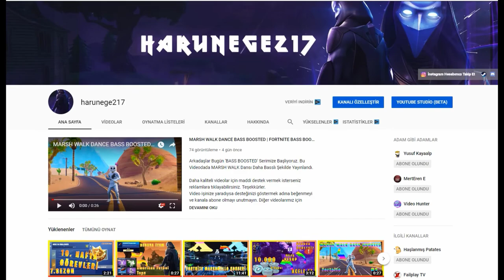İZLEYİCİLERLE 1v1 ATIYORUM FORTNİTE | FORTNİTE TÜRKÇE VİDEO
Arkadaşlar Bugün Takipçilerle 1ws1 Attım.

Bilgisiyar Özellikleri:

AMD Ryzen 5 1600 Soket AM4 3.2GHz 19MB Önbellek 65W 6 Çekirdek İşlemci
MSI B350M PRO-VDH AMD B350M Soket AM4 DDR4 3200MHz OC HDMI/DVI M-ATX Anakart
MSI GTX1060 GAMING X 6GB GDDR5 192Bit DX12 Nvidia GeForce Ekran Kartı
GSKILL 8GB Ripjaws V Siyah DDR4 3200Mhz CL16 Single Kit Ram
Seagate 3.5" 1TB Barracuda Sata 3.0 7200Rpm 64MB 210Mb/s okuma Harddisk
Cooler Master MasterBox Lite 5 600W 80 Plus USB 3.0 Pencereli MidTower Kasa

Merhabalar ben Harun , yıllardır sürmekte olan youtube serüvenimde sizlere yardımcı olmak için bu kanalı kurdum. Harunege217 Kanalı Daha Çok Fortnite Ama Eğitim Videolarıda Barındıran Bir Eğlence Kanalıdır. Görüşmek Üzere.